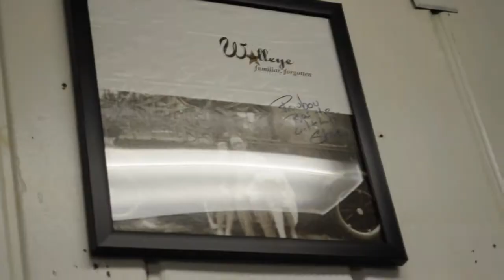T WALKER - FROM THE HEART/M.A.S.K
Music video for "From the HeART" (Prod By Omito) and "M.A.S.K" off of T. Walker's "The HeART Gallery" Mixtape.
SHOT BY: @MARCOULIBALY EDITED BY: @YUNGTY